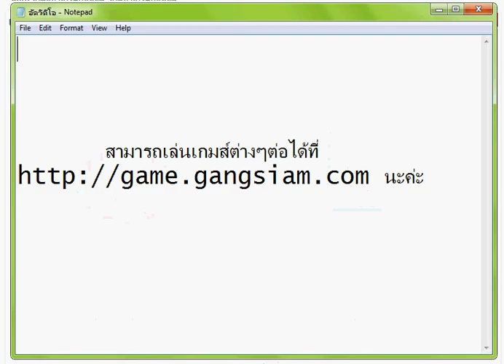เกมส์ทำเครปกลิ่นส้ม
ร้านขายเครปที่ตั้งอยู่หน้าบ้าน ขาดคนมาช่วยทีเครปขาย ในเกมส์นี้ เราจะต้องช่วยืำเครป และขายเครปกลิ่นสีส้มให้เร็วที่สุด เกมส์ kizi ยังรอความหวังในตัวคุณ